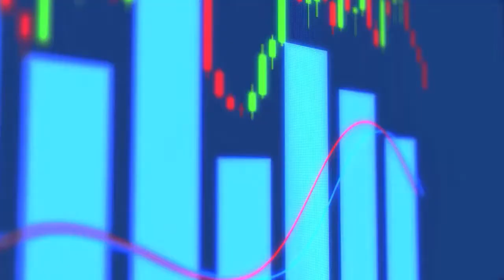Top Mistakes You Make When Doing Property Research & Tips To Do Better Research | Property Investing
Hi world this is the frugal millennial. Today I am analysing the top mistakes people make when doing property research. And the things you could do to get better use of your time whilst researching. I hope you can stay until the end!

📚 “How to Grow a Multi-Million Dollar Property Portfolio in Your Spare Time”

👉Get $10 of BTC when you use CoinSpot to buy cryptocurrency
👉Sign up to Binance, one of the top crypto trading platform with the lowest fees